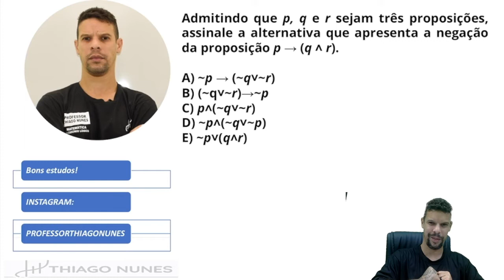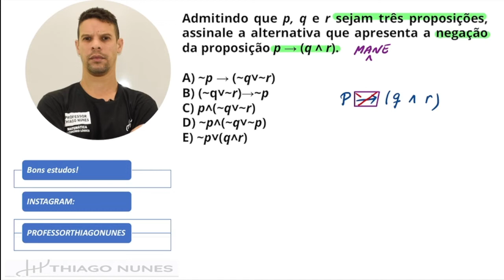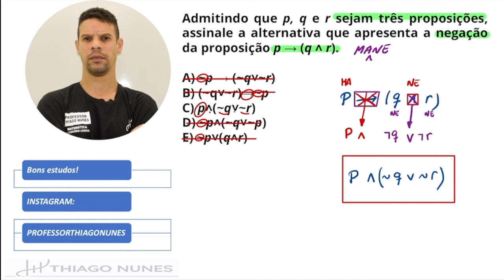Negação do conectivo "se ...então"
O famoso MANE